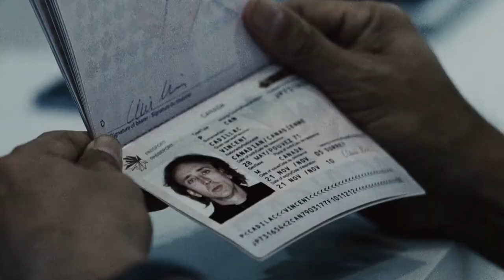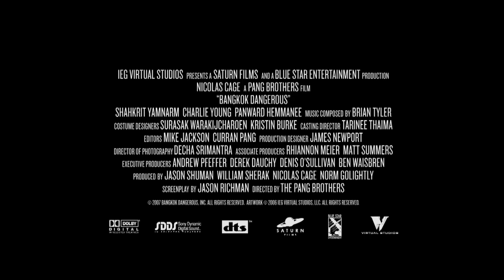Bangkok Dangerous (2008) Trailer ITA FHD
Quattro sono le regole.
𝙏𝙧𝙖𝙢𝙖 :
_Uno spietato killer arriva in Tailandia per compiere una serie di omicidi su commissione: qui in seguito ad una serie di avvenimenti, la sua vita cambiera' radicalmente.
Joe (Nicolas Cage) e' un killer senza rimorsi, si trova a Bangkok per assassinare quattro nemici di uno spietato boss della criminalita' di nome Surat. A questo scopo recluta Kong (Shahkrit Yamnarm), un ladruncolo di strada, il cui compito sara' quello di svolgere alcune commissioni per conto suo.
A dispetto dei suoi piani e della sua natura di lupo solitario, Joe si ritrova a fare da mentore al giovane Kong e si innamora di una ragazza che fa la commessa in un negozio locale. Lentamente e inesorabilmente Joe cade preda dell'influenza e della bellezza intossicante di Bangkok, inizia a mettere in discussione la sua esistenza solitaria e ad abbassare la guardia, proprio ora che Surat ha deciso di sbarazzarsi di lui.